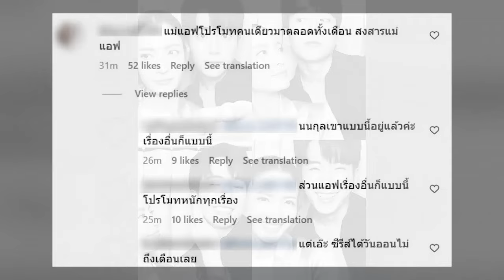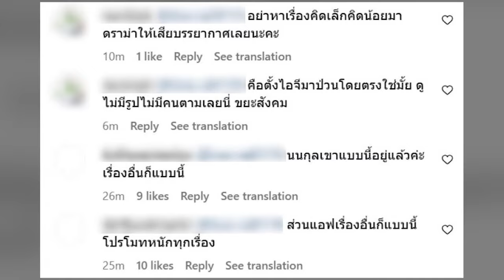นนกุล ลงภาพคู่ แอฟ ทักษอร แต่ดันเจอดราม่าซะงั้น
ต้องบอกเลยว่าช่วงนี้มักจะถูกจับตามองอยู่ตลอดเวลา สำหรับพระเอกหนุ่ม นน ชานน สันตินธรกุล กับนางเอกตลอดกาล แอฟ ทักษอร ภักดิ์สุขเจริญ หลังจากที่มีข่าวกุ๊กกิ๊กกัน

แถมทั้งคู่ก็กำลังมีซีรีส์ด้วยกันเลยทำให้ถูกจับตาอย่างหนักเลยทีเดียว ไม่ว่าจะทำไมจะขยับตัวไปไหนก็เป็นข่าว